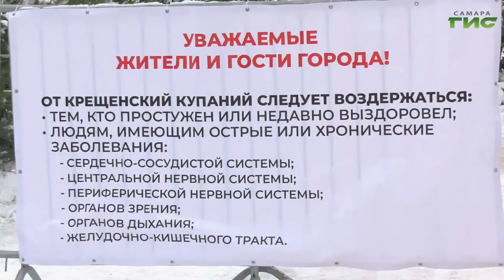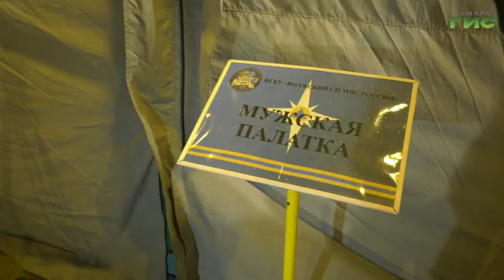В Самаре православные христиане отметили Крещение Господне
Божественная литургия, освящение воды и традиционные купания в проруби. Православные отметили один из самых главных христианских праздников года — Крещение Господне. Наши корреспонденты побывали на службе в храме, а также на Полевом спуске набережной, где была организована купель для горожан. Тему продолжит Михаил Ермоленко.